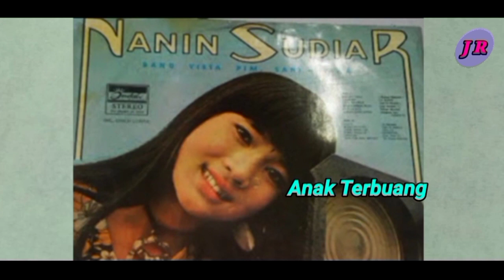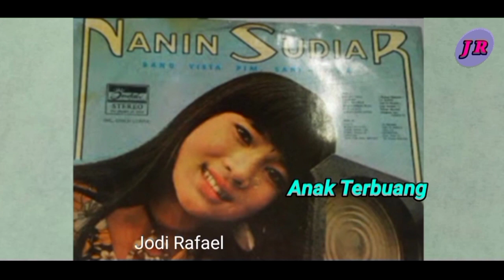LAGU POP SEDIH // ANAK TERBUANG - NANIN SUDIAR